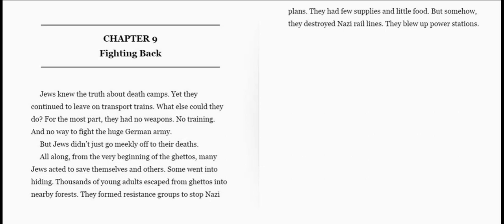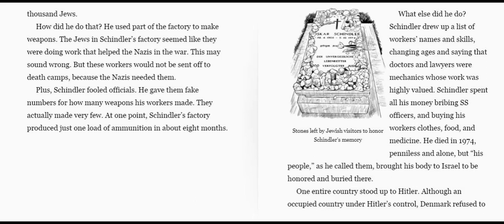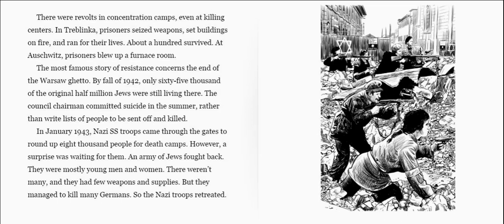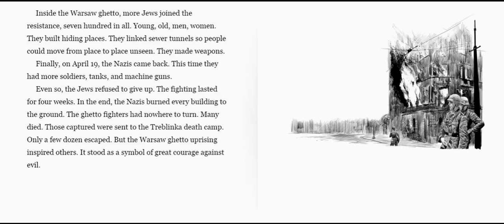What Was the Holocaust? Ch 9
To Our Readers This book is about an event in history that is so terrible, it seems almost impossible to believe it actually happened. But it did. The Holocaust refers to the murder of twelve million people in Europe. Six million of them were Jewish. It didn’t happen all that long ago—from 1939 to the middle of 1945. After you finish reading this book, you will know who planned the Holocaust, where and when it took place, and how it was carried out. But one thing you won’t learn is why it happened. That’s because there really is no way to explain something that is so purely evil. For a long time we thought about whether or not to publish a book about the Holocaust. We wondered if the subject was too awful for young readers. But we decided it was such an important event that not including the Holocaust in the series would be wrong. The few survivors of the Holocaust are very old now. When they are no longer alive, it will be up to books to tell the painful story of what happened. Very likely you will have lots Editor Over the past ten years, I have been teaching young people the important lessons of the Holocaust as well as educating teachers on methods to use to introduce this topic. I have searched for a book like What Was the Holocaust? but found nothing until now. This book will help upper-elementary and early-middle-school-age students begin to understand the complexities of the topic. In a well thought out and meaningful way, the author delves into the rise of the Nazi Party, ghettos, concentration camps, resistance, and heroes. I have found that so many students connect deeply to this story of destruction and survival, and yearn to know about it. What Was the Holocaust? fills that need; it is a fantastic source that will help shape a young person’s understanding of this dark period in time.